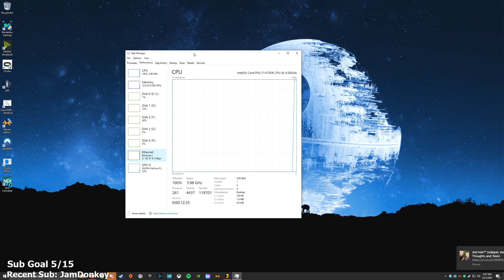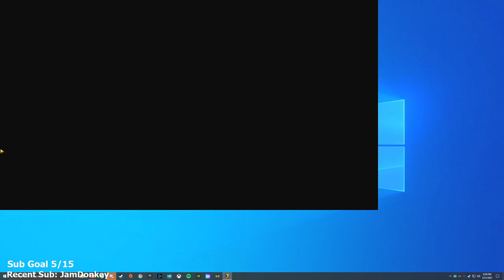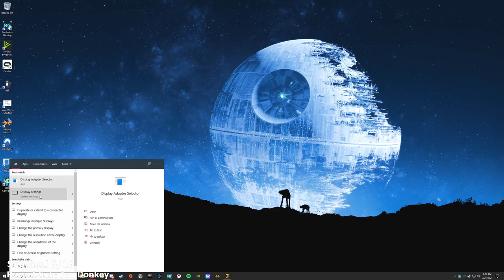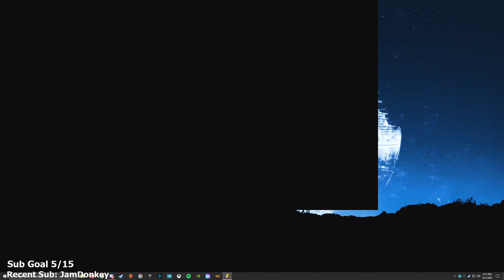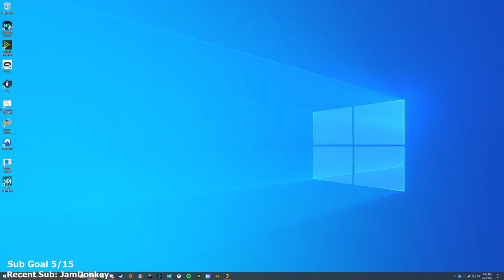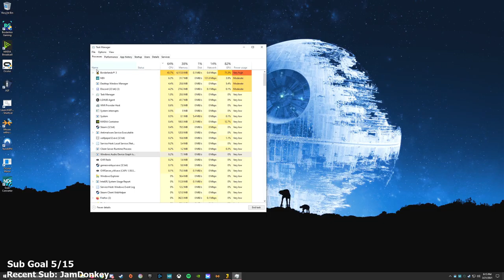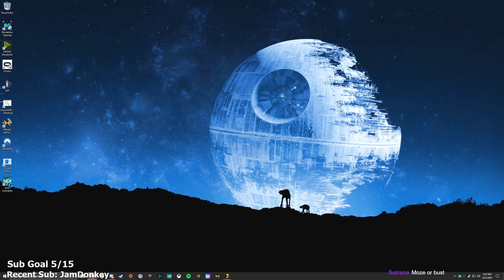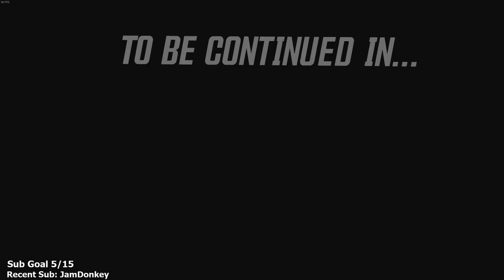Borderlands 3 Coop Playthrough - Let's Play - Part 5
Borderlands 3 Let’s Play by Casas Plays, formerly known as CasasClay. Watch live at CasasPlays.TV

Borderlands 3 is an action role-playing first-person shooter video game developed by Gearbox Software and published by 2K Games. It is a sequel to 2012's Borderlands 2, and the fourth entry in the main Borderlands series. Borderlands 3 was released on 13 September 2019 for Microsoft Windows, PlayStation 4, Xbox One and on 30 October 2019 for Apple macOS. A Stadia port was released on 17 December 2019. Versions for the Xbox Series X and Series S and PlayStation 5 including free upgrades for users on the prior console versions were released on 10 and 12 November, respectively.

Players complete quests and side missions, in single-player or multiplayer, as one of four classes. When killed, enemies may drop weapons and gear which can be equipped. New abilities are unlocked as the player gains experience. The plot is centered on four new Vault Hunters recruited by the Crimson Raiders of Pandora to stop twins Troy and Tyreen Calypso and their insane cult followers from harnessing the power of the alien Vaults spread across the galaxy.

Upon release, Borderlands 3 received generally favorable reviews, though some criticized the lack of innovation and technical issues. The initial sales of the game were the highest of the Borderlands series: more than five million copies were sold in five days.